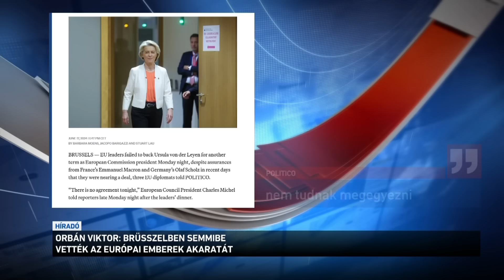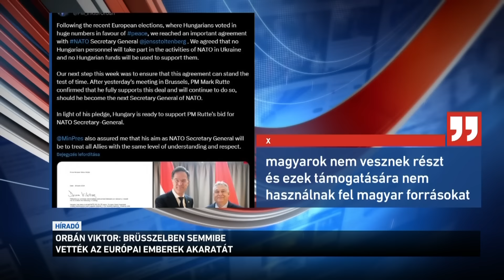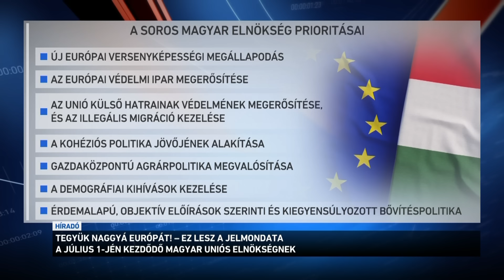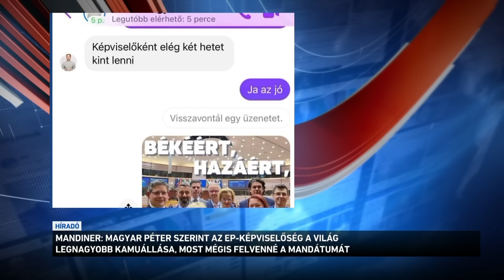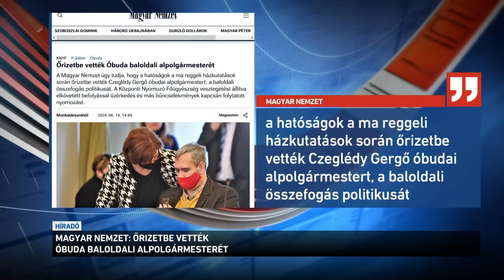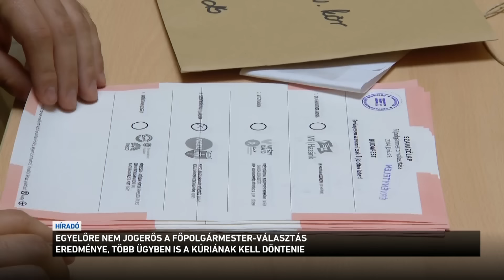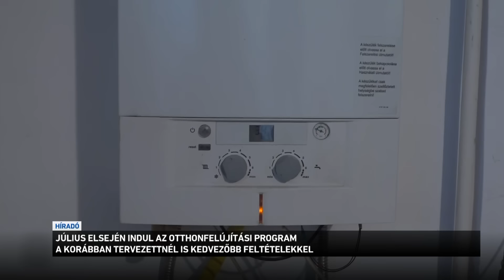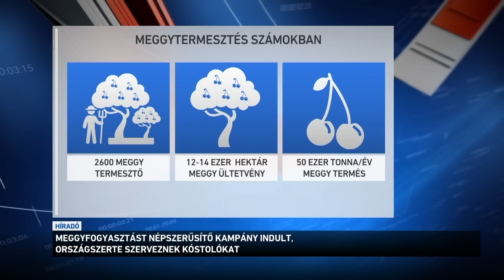Híradó 2024.06.18. 19:30